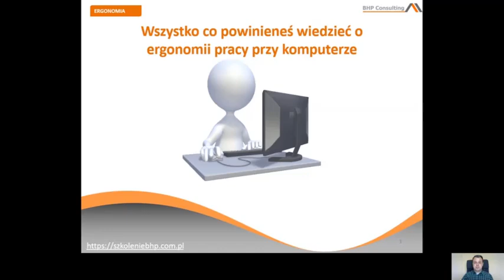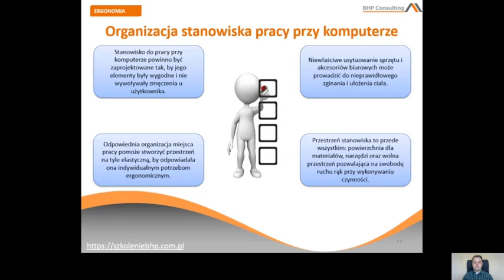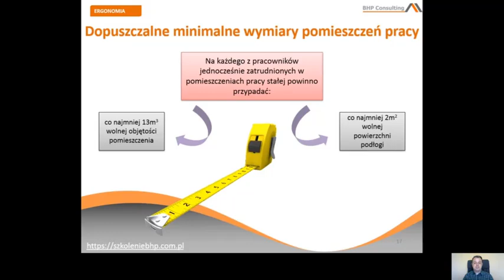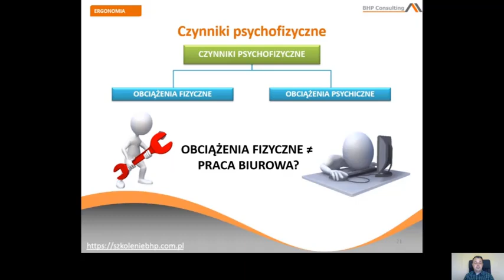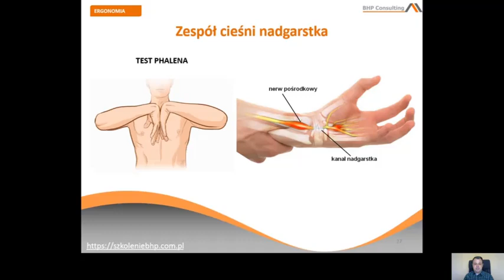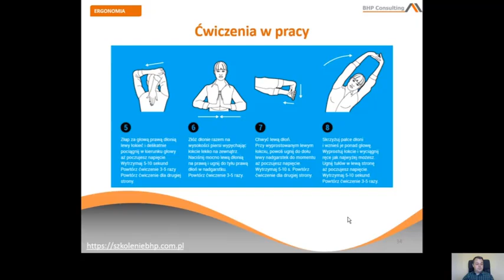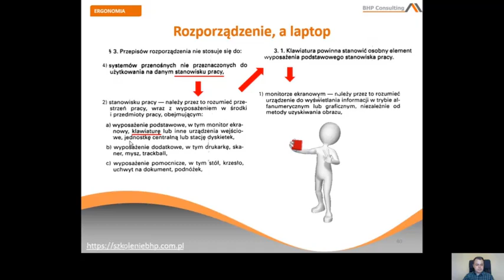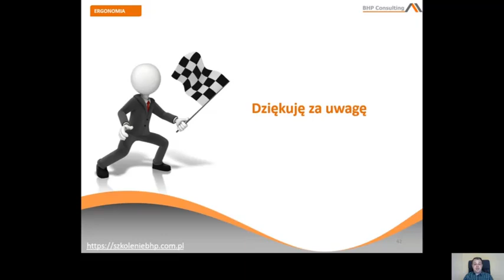"Wszystko co powinieneś wiedzieć o ergonomii pracy przy komputerze" - webinar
➤ Szkolenie tematyczne - Ergonomia pracy przy komputerze
JEŻELI SPĘDZASZ DUŻO CZASU PRACUJĄC PRZY KOMPUTERZE i chciałbyś się dowiedzieć, co możesz zrobić, żeby zminimalizować ujemne skutki tej pracy i zadbać o własne zdrowie, to IDEALNE dla Ciebie będzie nasze szkolenie ;-)

JEŻELI CHCESZ DOKONAĆ W SWOJEJ FIRMIE OCENY WARUNKÓW PRACY STANOWISK BIUROWYCH, w tym pomieszczeń oraz jego wyposażenia, żeby mieć pewność, że stanowiska są dostosowane do człowieka oraz spełniają przepisy i zasady bezpieczeństwa i higieny pracy – KONIECZNIE zajrzyj tutaj 😉